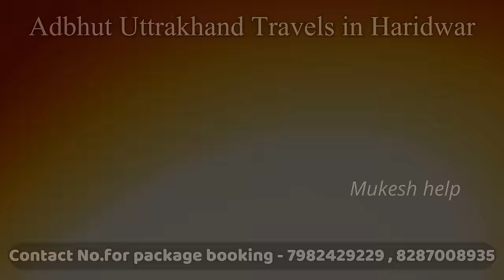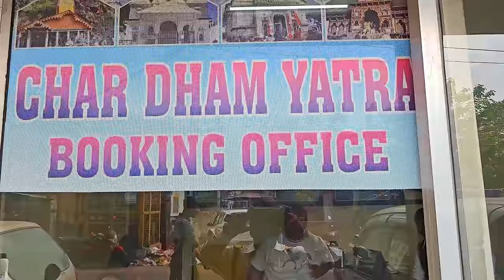Char Dham Yatra Package Full Information, Char Dham Yatra Update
Hello Dosto

About this video- Dosto aaj ki video me main aapko char dham yatra ki new update ki jankari dunga. isake char dham yatra tour package ke baare me bhi jankari dunga. video ko poora  jarur dekhe char dham yatra se jude huye kai question ke jawab aapko is video me mil jayega.

Adbhut Uttarakhand Travels
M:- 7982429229